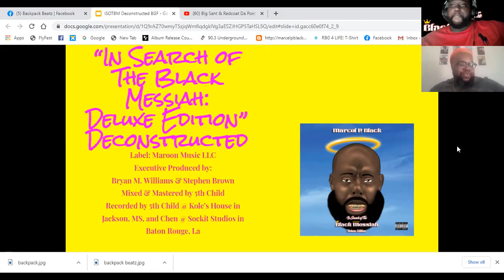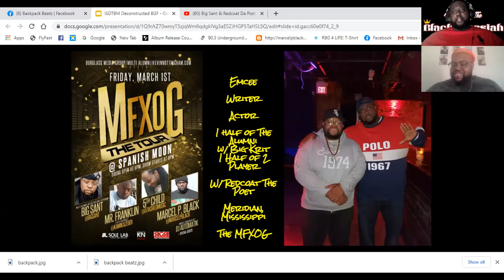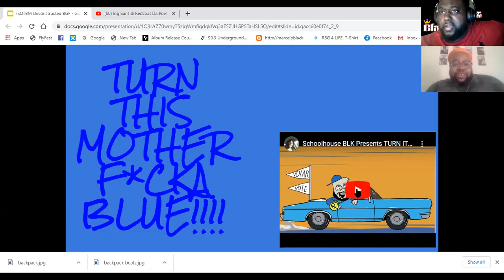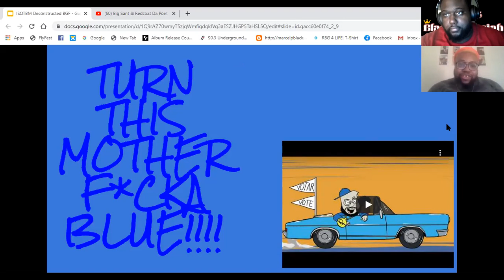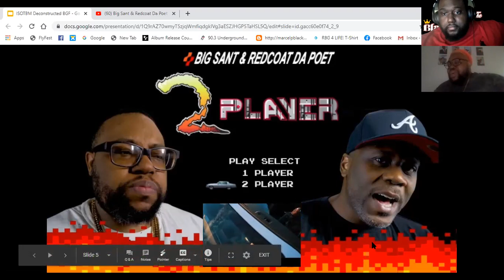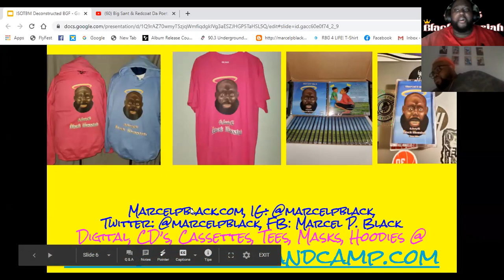Marcel P. Black "ISOTBM: Deconstructed" #4 "Black God Fresh" W/ Big Sant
On this episode of ISOTBM Deconstructed, I sit down with my playa potna Big Sant to talk about our song "Black God Fresh" (produced by Backpack Beatz), His political crunk bop "Turn It Blue," as well as his group "2 Player."

You can check out Big Sant @bigsant on IG & Twitter.